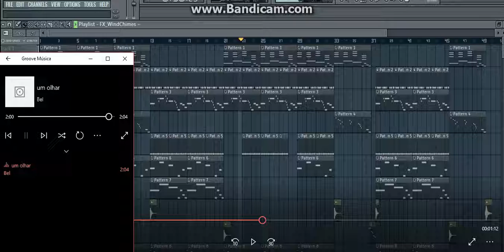Kizomba instrumental FL Studio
Prod. by Bel FLstudio